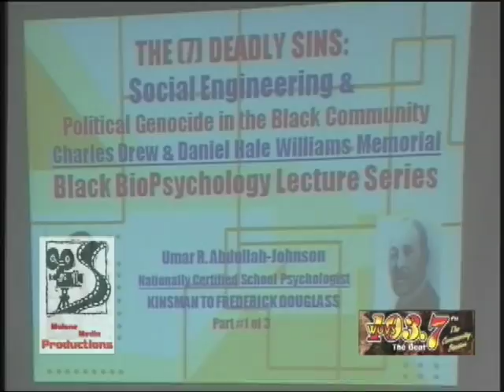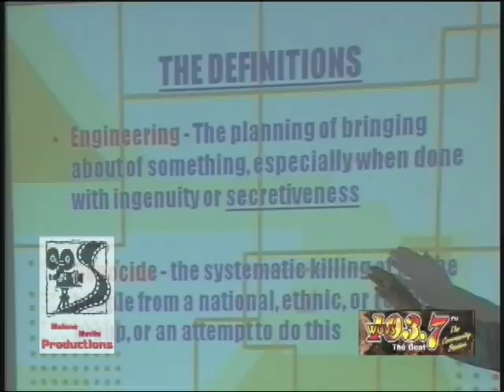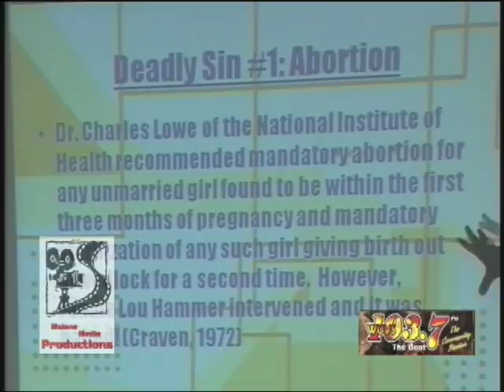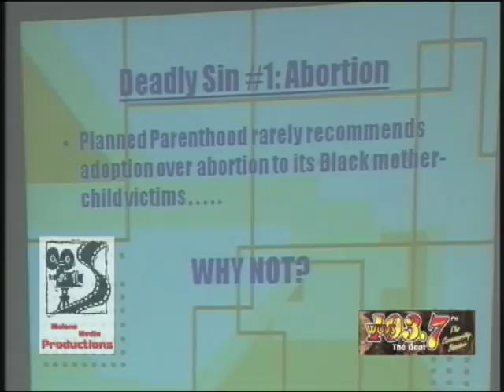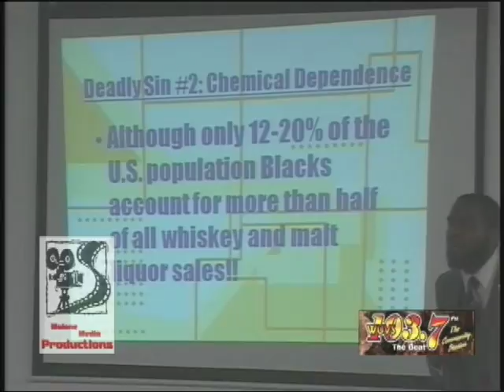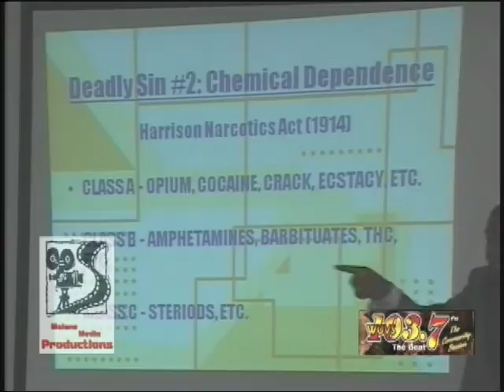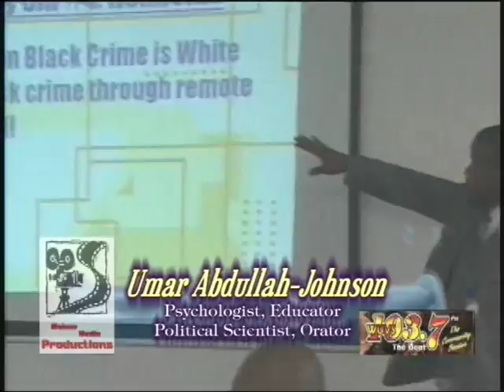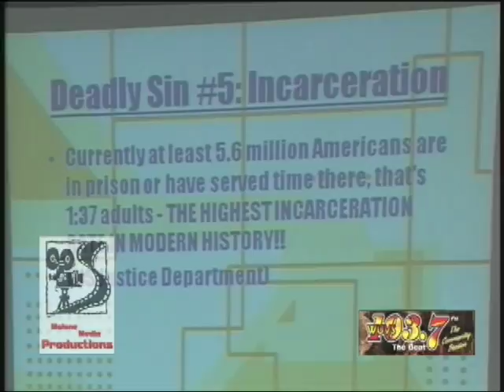Dr. Umar Johnson-'7 Deadly Sins'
This is a portion of Dr. Umar Johnson Lecture Series "7 Deadly Sins". Filmed Live in Muskegon MI. Hosted by 103.7 The Beat Radio Station. Filmed and Edited by Cotrell Malone of Malone Media Productions, LLC. . for more info or to obtain the entire Lecture send an Email